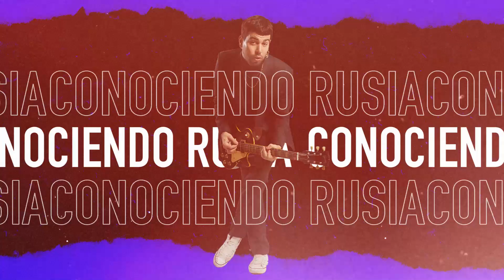YPF - Full sessions / Posteo Lanzamiento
Anunciante: YPF
Agencia: BBDO